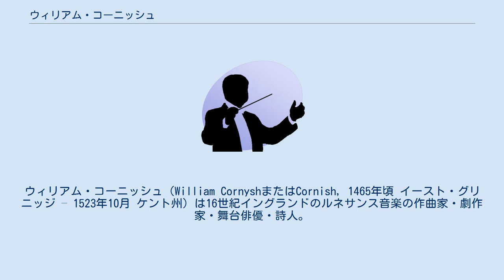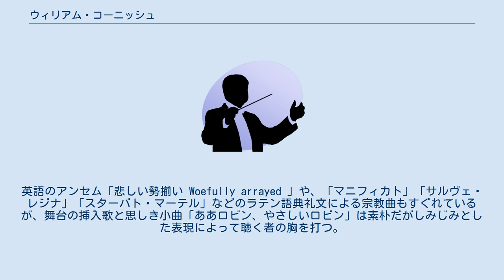ウィリアム・コーニッシュ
ウィリアム・コーニッシュ（William CornyshまたはCornish, 1465年頃 イースト・グリニッジ – 1523年10月 ケント州）は16世紀イングランドのルネサンス音楽の作曲家・劇作家・舞台俳優・詩人。
ちなみに当時の曲集『イートン・クワイアブック』に作品が載っているのは、おそらく同姓同名の父親（†1502年）である。
 ヘンリー7世と、ことにヘンリー8世の治世のもとで、イングランド宮廷における音楽活動を体験し、宗教曲だけでなく、宮廷社会の娯楽となっていた世俗的な意味合いの音楽の創作も手懸けた。
とりわけヘンリー8世の寵愛を受け、宮廷内で高い俸給を得るとともに、1513年に終身王室教師に任命され、宮廷楽団から退任後はケント州の地所ガット・ハイルデンを贈られた。
 コーニッシュは宗教曲のほかに、いくつかの世俗音楽（器楽曲や歌曲）も作曲しており、世俗歌曲の歌詞はたいてい自作であった。
コーニッシュの作風は、フランドル楽派の作曲様式に近い。
英語のアンセム「悲しい勢揃い Woefully arrayed 」や、「マニフィカト」「サルヴェ・レジナ」「スターバト・マーテル」などのラテン語典礼文による宗教曲もすぐれているが、舞台の挿入歌と思しき小曲「ああロビン、やさしいロビン」は素朴だがしみじみとした表現によって聴く者の胸を打つ。
 フリート監獄で作られた詩のうち唯一現存する作品によると、誤って告発され、偽りの情報によって有罪宣告を受けたというが、その告発がどんなものであったかは分かっていない。